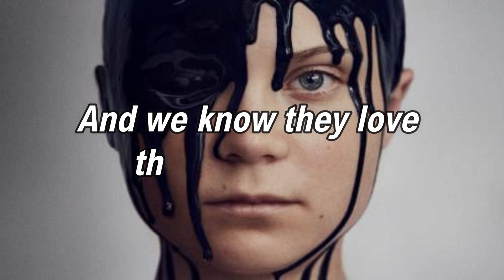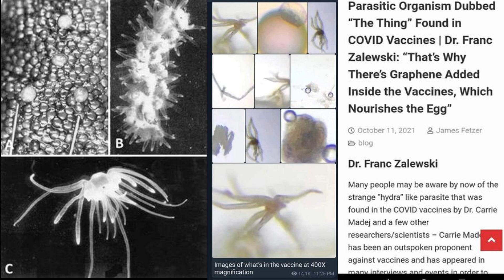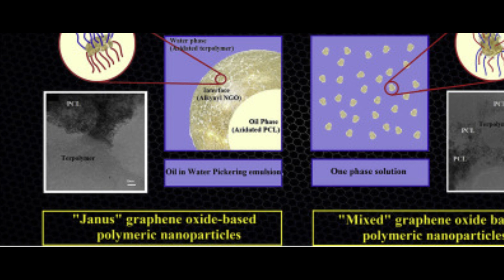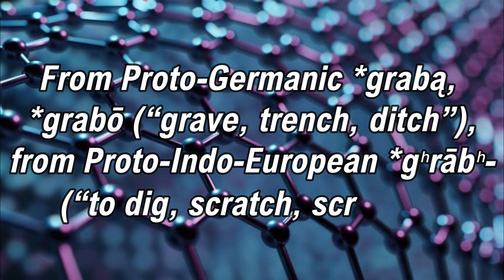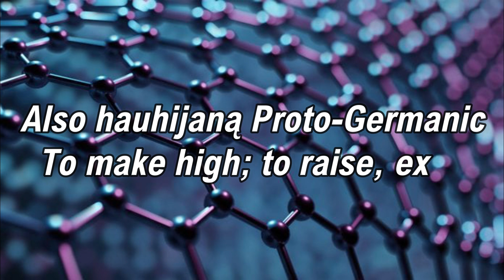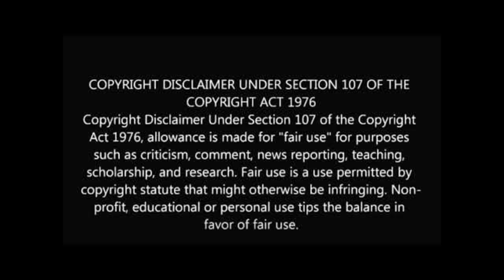Spelletymology # Graphene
Spelletymology is my series of videos looking at the etymology of words but from my own perspective its not to be taken as fact. Todays word is Graphene something that I'm sure you've seen on social media.

Codified in Section 107 of the Copyright Act, fair use allows persons other than the copyright owner to make certain limited uses of copyrighted material without the copyright owner's permission (17 U.S.C. ... Amount and substantiality of the portion used in relation to the copyrighted work as a whole.